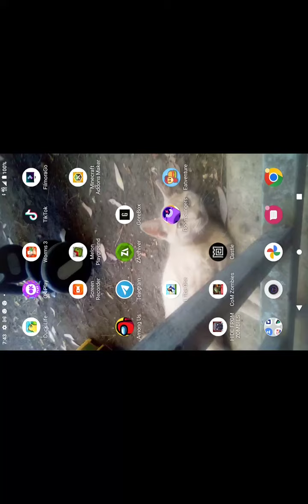July 31, 2022